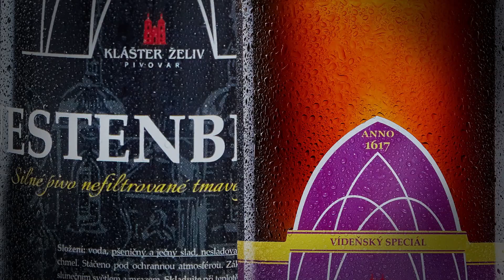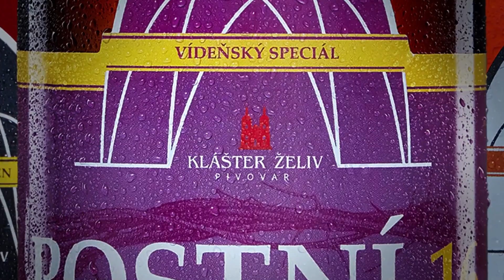Postní 16° - POLOTMAVÝ SPECIÁL - Klášterní pivovar v Želivě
Postní 16° je polotmavý speciál inspirovaný tradičním VÍDEŇSKÝM ležákem. Poctivé dvourmutové vaření za použití žateckých chmelů a nasazení kvasnic spodního kvašení dodává tomuto 16° speciálu plnou, až mírně nasládlou chuť, jemné ovocné aroma a bohatou hustou pěnu.  Bez povšimnutí jistě nezůstane ani unikátní, temně pomerančová barva, která celkový vjem z tohoto piva  jen umocní. Použité slady pro výrobu tohoto produktu přesně odpovídají vídeňským typům piv. Světlý Vídeňský slad ze sladovny Weyermann a barevný slad Carared od téhož výrobce.